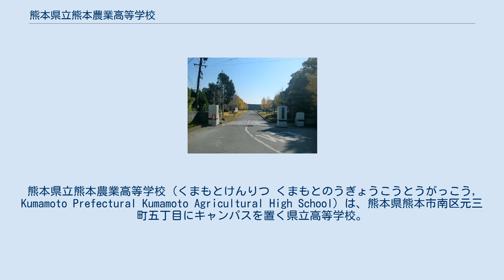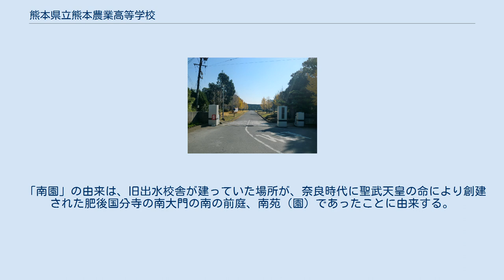熊本県立熊本農業高等学校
熊本県立熊本農業高等学校（くまもとけんりつ くまもとのうぎょうこうとうがっこう, Kumamoto Prefectural Kumamoto Agricultural High School）は、熊本県熊本市南区元三町五丁目にキャンパスを置く県立高等学校。
略称は「熊本農」または「熊農」（くまのう）。
 熊本市内にある県立校としては唯一の農業専門高校である。
 1899年（明治32年）に創立された「熊本農業学校」を前身とする。
その後、数回の改称を経て1948年（昭和23年）に現校名となった。
2009年（平成21年）に創立110周年を迎えた。
 全日制課程 7学科（農業科、園芸・果樹科、畜産科、生活科、農業経済科、食品工業科、農業土木科）。
 畜産科では、地元企業の協力を得て開発・製造した食品残渣飼料を与えたブランド食用豚「シンデレラポーク」「シンデレラネオポーク」を育てている。
 「敬天愛人」 「愼思力行」「剛健進取」「倹素礼譲」「自制協同」 「南国寮」を有する。
 {{南園会と呼ばれる同窓会がある。
 「南園」の由来は、旧出水校舎が建っていた場所が、奈良時代に聖武天皇の命により創建された肥後国分寺の南大門の南の前庭、南苑（園）であったことに由来する。
}} 3学期制